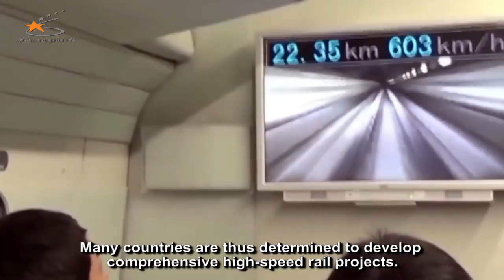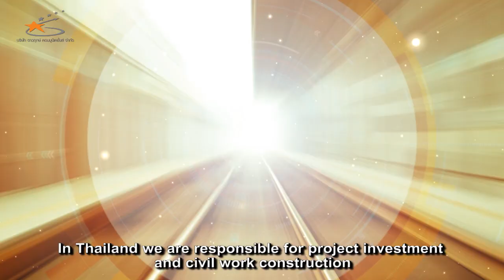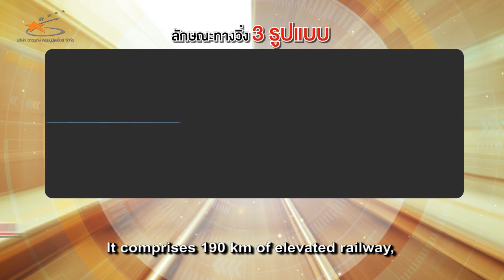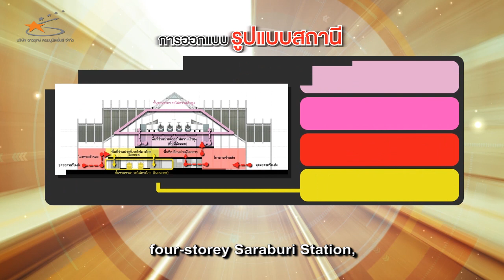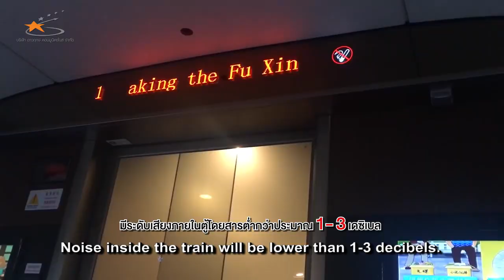วีดิทัศน์โครงการรถไฟความเร็วสูง กทม.-นครราชสีมา (ไทย-จีน) l English Sub : มิ.ย. 62 l รฟท.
วีดิทัศน์โครงการความร่วมมือระหว่างรัฐบาลแห่งราชอาณาจักรไทยและรัฐบาลแห่งสาธารณรัฐประชาชนจีน
ในการพัฒนาระบบรถไฟความเร็วสูงเชื่อมโยงภูมิภาคช่วงกรุงเทพมหานคร-หนองคาย (ระยะที่ 1 กรุงเทพมหานคร-นครราชสีมา)
เสียงบรรยายไทย / English Subtitle  เดือนมิถุนายน 2562
โดย การรถไฟแห่งประเทศไทย/CRDC